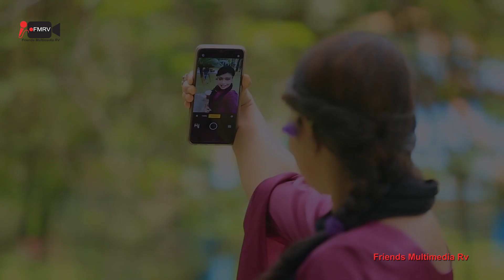Pakiy | পাখী | Bengali Short Film | so sad story | Arman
Story: Shakil Ahmed Rubal
Directed By : Shakil Ahmed Rubal
Asst. Directed By : Zunnaid Rahman
Cast : Arman Malik, paki, mubarak
Cinematography: MC Dulu
Editing :  Shakil Ahmed Rubal
Color Grading: Monto Islam
Label: Friends Multimedia Rv